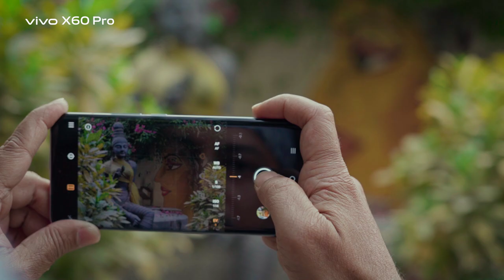vivo X60 Pro | Hasan Chandan | Bashir Ahmed Shujan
vivo Bangladesh is proud to associate with Hasan Chandan & Bashir Ahmed Shujan.
Watch their experiment capture movements of life with vivoX60Pro co-engineered with ZEISS Camera Lenses.
StayTuned to watch the showcase of Gimbal in Action.